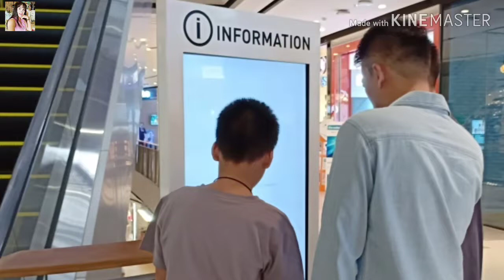EP.106 | สายรุ้งบุกร้านยูนิโคล่UNIQLO เลือกซื้อเสื้อผ้าให้คุณผู้ชาย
คลิปนี้สายรุ้งพาไปซื้อเสื้อให้คุณผู้ชายที่บ้านค่ะ ที่ ร้านยูนิโคล่ UNIQLO สาขา เซ็นทรัลโคราช ตามชมคลิปน่ารักๆได้เลยค่า ถ้าชอบฝากกดไลค์,กดแชร์,กดติดตามเป็นกำลังใจให้สายรุ้งด้วยนะคะ ถ้าไม่อยากพลาดคลิปใหม่ๆของสายรุ้ง อย่าลืมกดกระดิ่ง🔔แจ้งเตือนด้วยจ้า